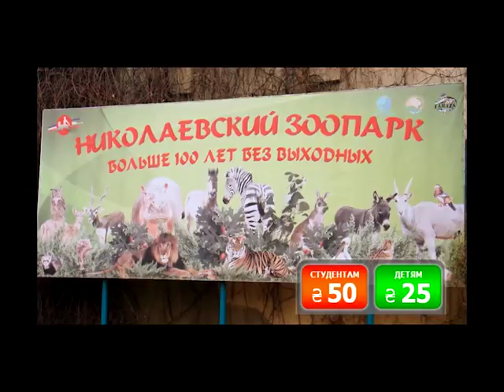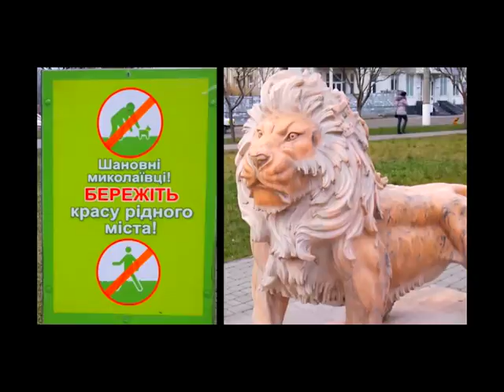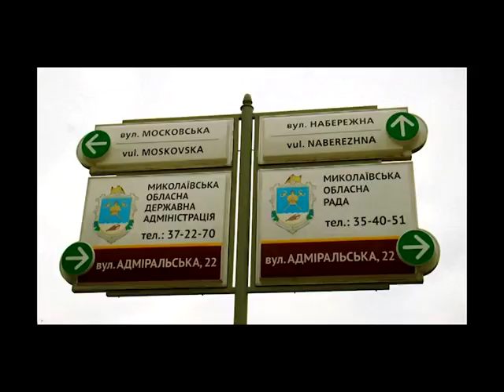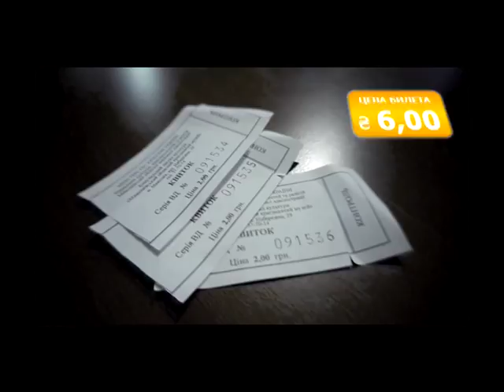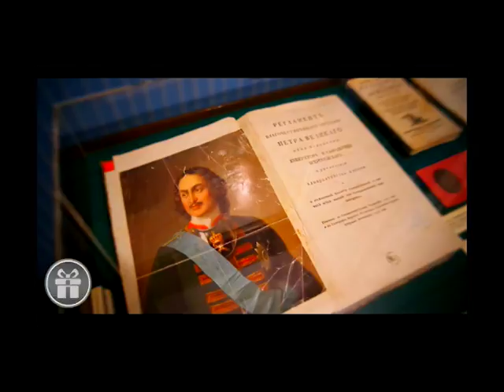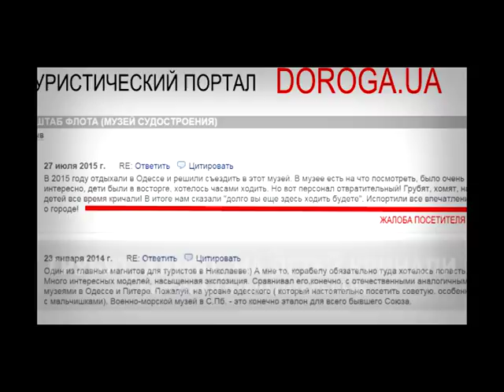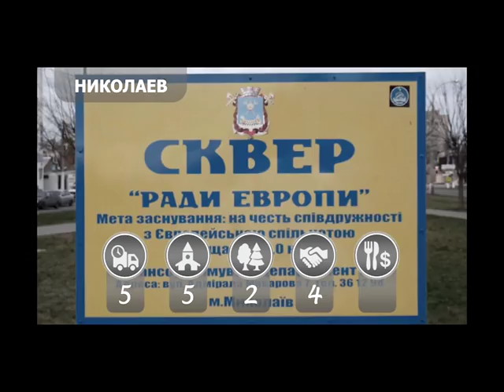Україна без грошей...Миколаїв.